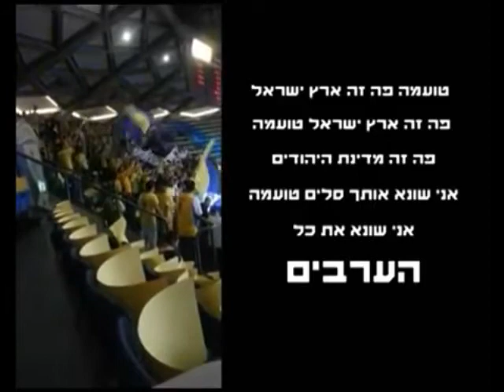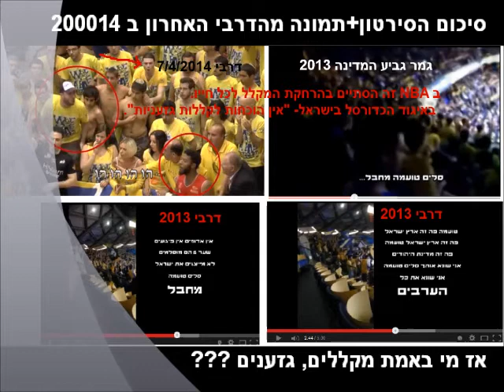שער 11 בצהוב- שירי גזענות . אז מי באמת המקללים,הגזענים, של הספורט?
מכבי אלקטרה של שימון טוענים שאנו מחריבים את הספורט בקללות.
וקויים בהם הכתוב במשנה:
"כל הנגעים אדם רואה- חוץ מנגעי עצמו".
רק שאנחנו לא טוענים שאין אצלנו מקללים.
מכבי אלקטרה עוקפת אותנו בענק בטבלת הקללות והגזענות.

יש בי אהבה והיא תנצח. יאללה הפועל אימפריה עולה עולה !